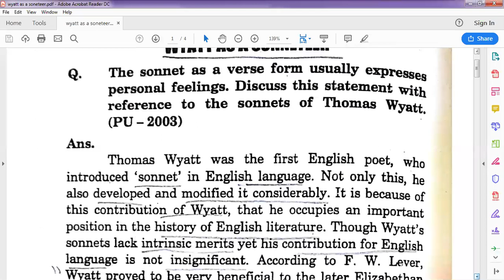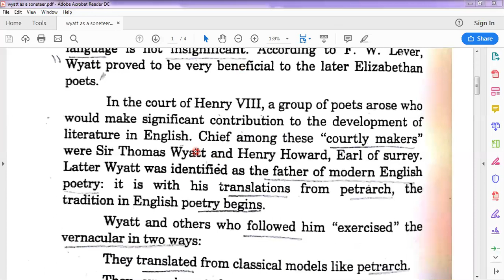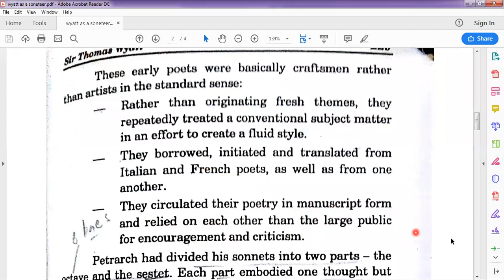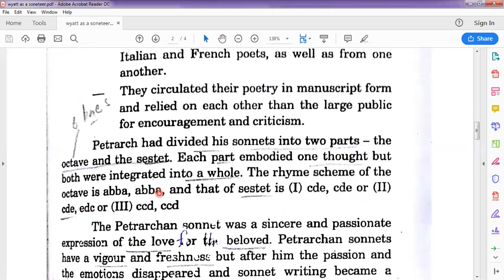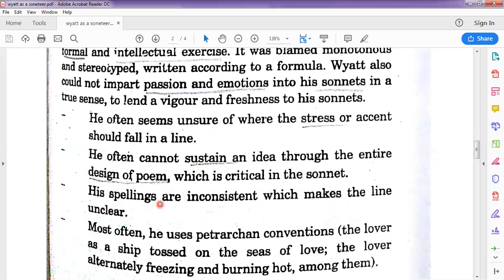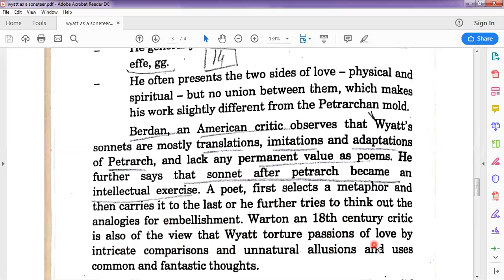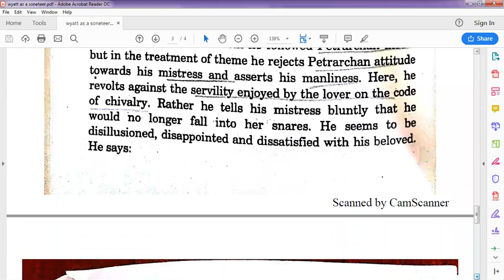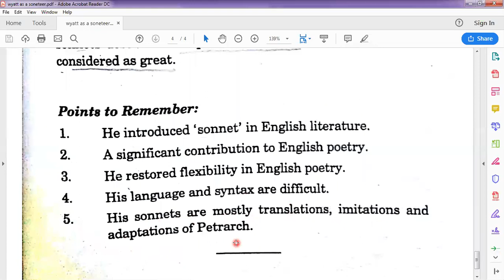THOMAS WYATT AS A SONETEER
Wyatt was the first English poet to introduce and handle sonnet into English literature. Before him, there was nothing to guide him in the field of sonnet writing. He had to depend solely on his intellect and Italian resources. His was a pioneering attempt to introduce sonnet.

Please

My group

MY YOU_TUBE_CHANNEL